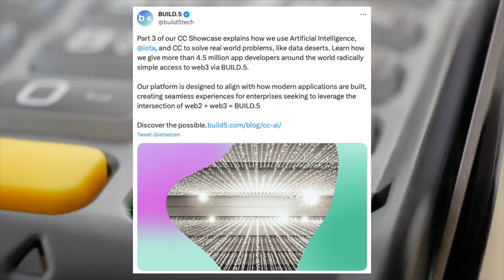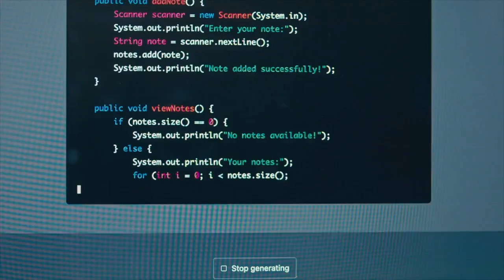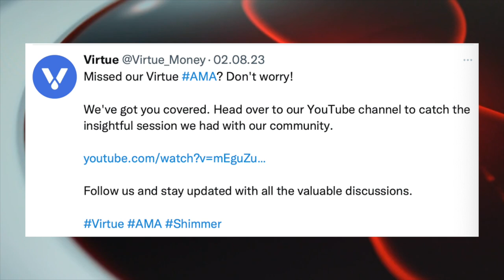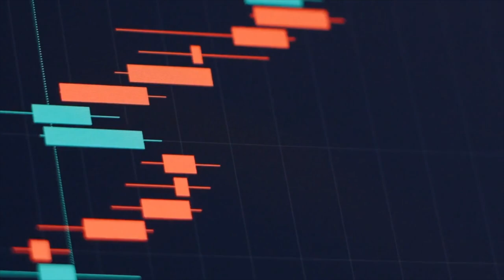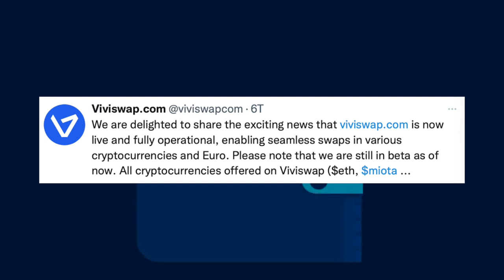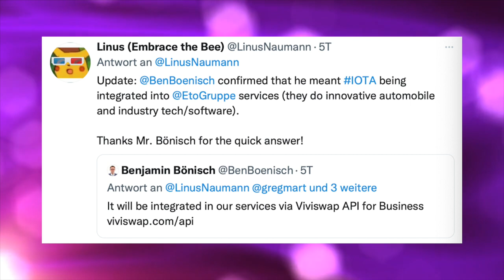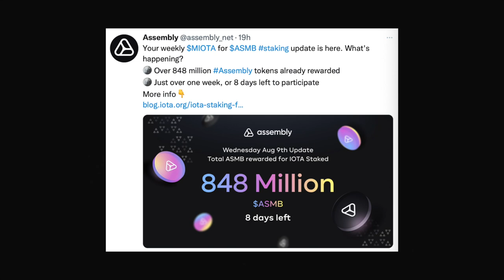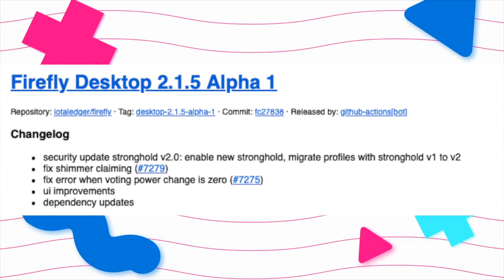Cardano and IOTA in focus | Decentralized AI, stablecoins and hot updates - IOTA & Shimmer News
My choice for stocks/ETFs.
The latest revelations from the crypto world! In this edition of 'Probably Nothing', expect exciting updates on Cardano and IOTA making common cause. Find out how the Shimmer EVM is revolutionizing the market and what new partnerships are shaking up the scene. From Soonaverse and LendeXe to Deepr Finance and viviswap.com, we've got all the red-hot developments for you. Explore the future of decentralized artificial intelligence, the rise of stablecoins, and how IOTA is reshaping the financial world. Don't miss out on how these innovations are changing the game and what opportunities are opening up for you. Keep your finger on the pulse of the crypto industry and dive into the fascinating world of blockchain and digital money.
This is not a recommendation to buy or investment advice. The added value for you always comes before commission! You will not incur any additional costs. I only link products that I use myself or would recommend to my friends & family.